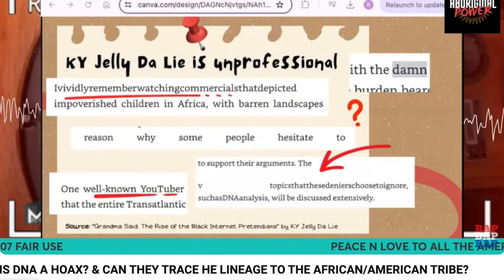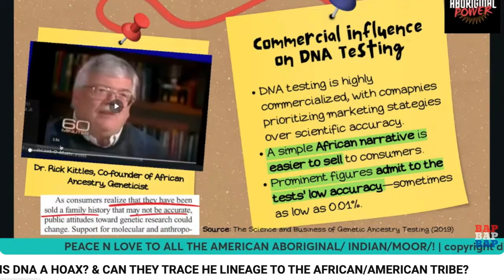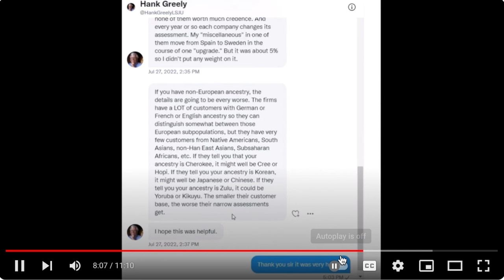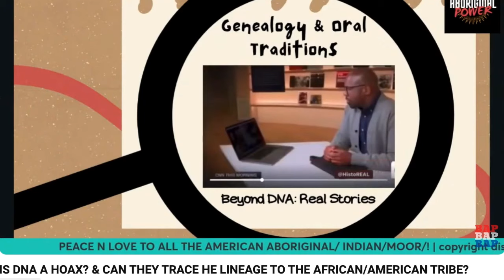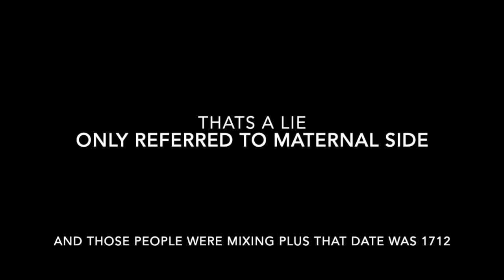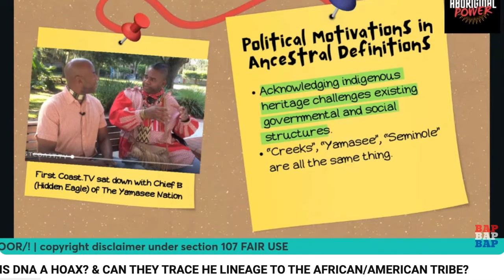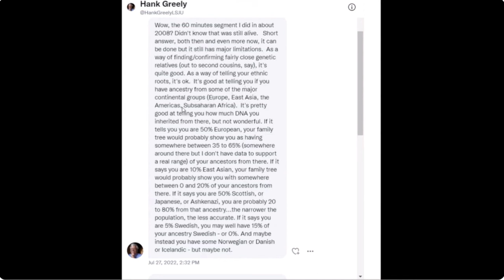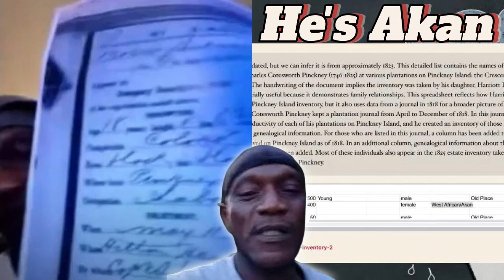vs @YKDATRUTH Is DNA a Hoax? The Ling Ling Ninja Turtle Episode